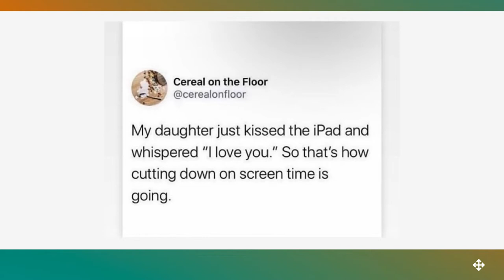Parenting and Technology | Jonathan Drake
To view all the resources accompanied with this teaching, just